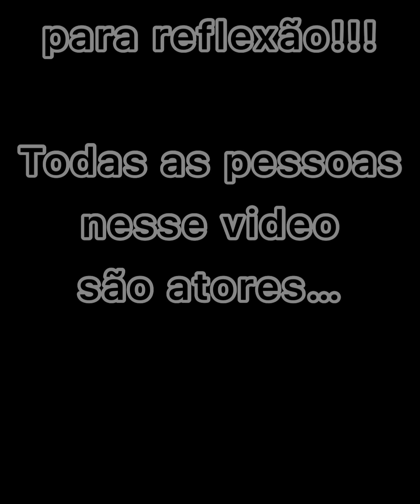No dia da lua de mel ele levou para trabalhar.